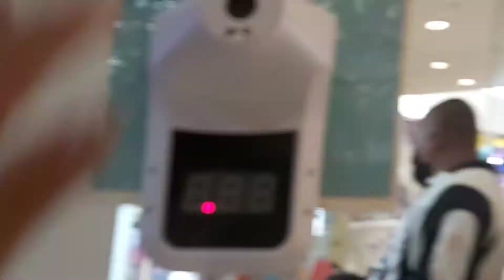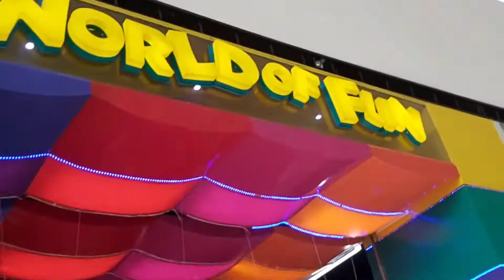BugS na ang mga mall para sa mga bata